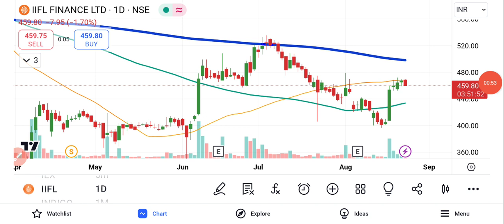IIFL Finance Share Latest News | IIFL Finance Share News Today | Share Market Latest News